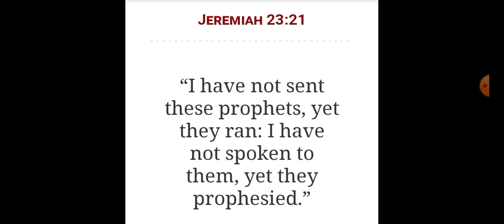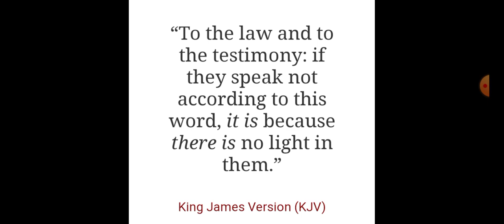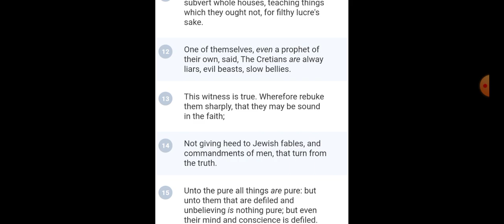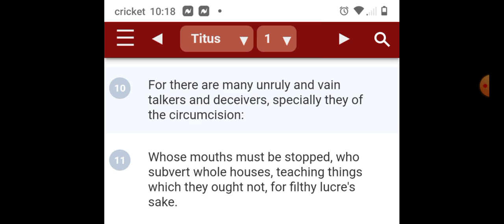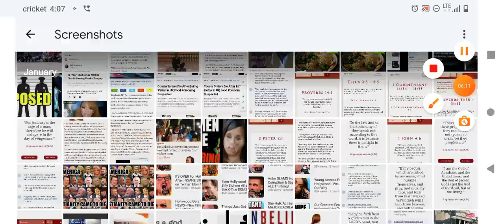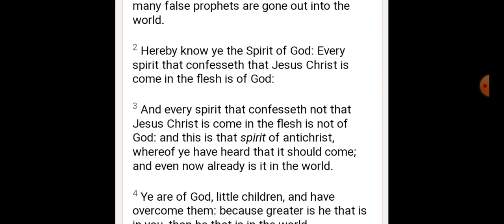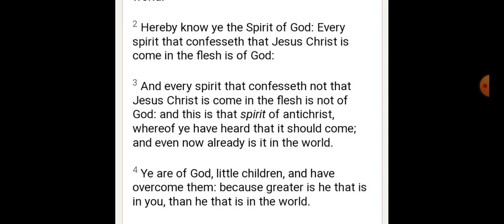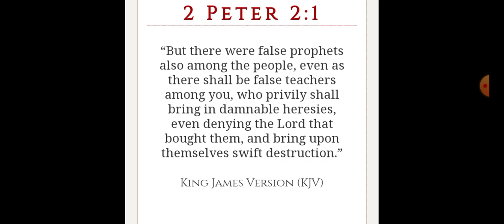a swift destruction is nigh for Christianity